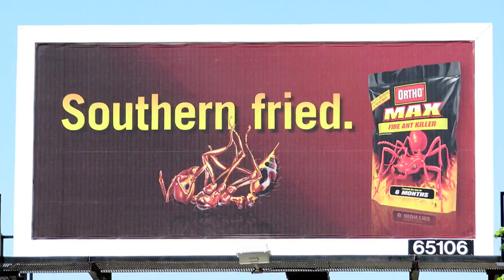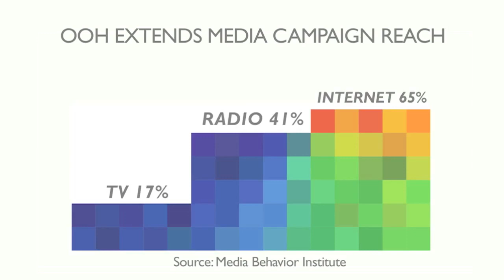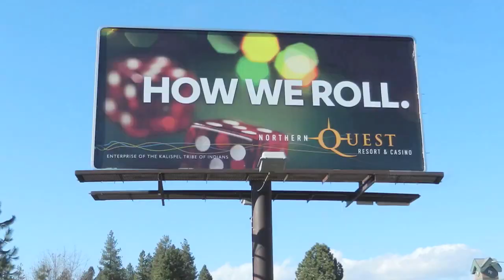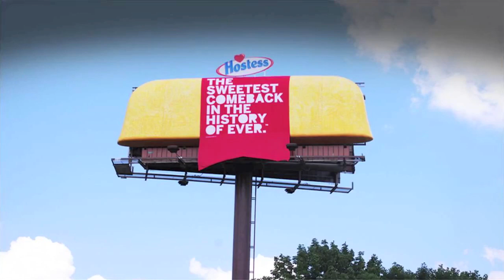Billboards and Out of Home Advertising - Metromedia Technologies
Uniquely Creative Billboards and Innovative Out of Home Advertising Solutions offered by Metromedia Technologies (MMT).

Today's out of home medium offers new technologies, new formats, and more creative thinking to help advertisers and their agencies take their message further. The industry has embraced innovation in all parts of the business to keep pace with where advertising and the consumer are headed.
The OOH industry is introducing new digital technologies and convergence, new lighting and materials, more innovative business practices, and a new audience ratings system.

OOH reaches consumers no matter what their media consumption habits are. It goes where most other media can't go to surround and immerse consumers out of home, where they spend 70 percent of their waking hours.
OOH's versatile formats offer 'blank canvas' creative potential to break through the clutter and hold people's attention, wherever they work, shop, travel, and play.

OOH is highly adaptable, offering virtually unlimited potential. It can be:
 ■Anything: From billboards to digital boards, from bus wraps to kiosks
■Anywhere: From highways to city streets, from airports to shopping malls
■Anytime: From morning 'til night with dynamic content and always on displays that grab people's attention when they're on the go